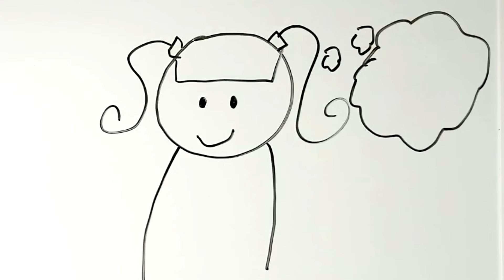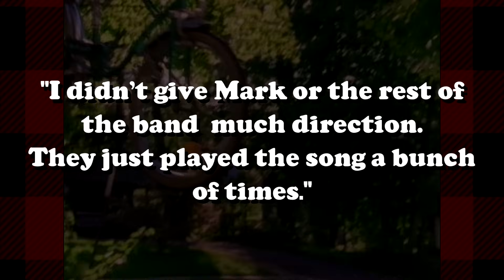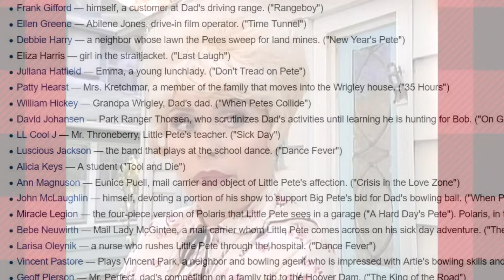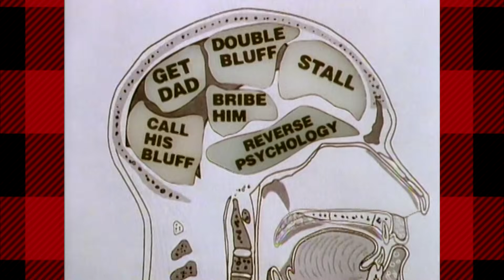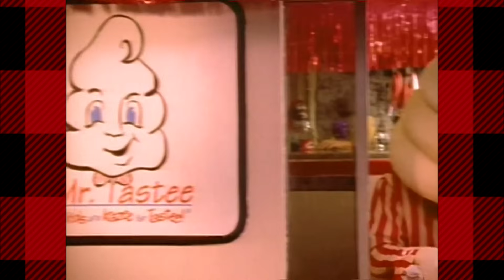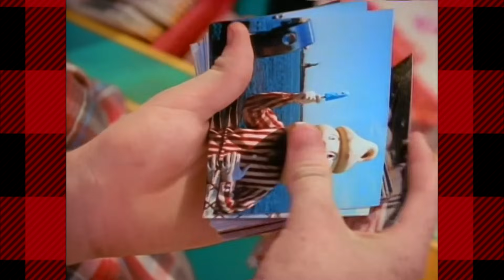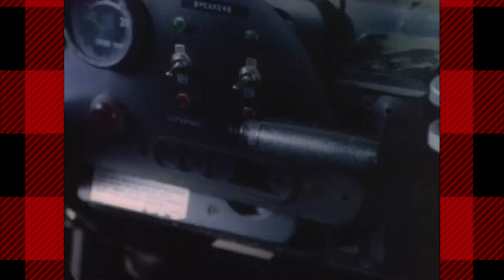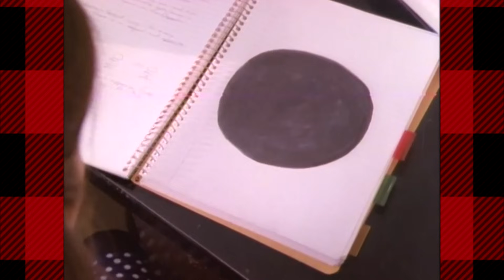The History of Nickelodeon's Pete & Pete - Retro TV Review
All is pipe.